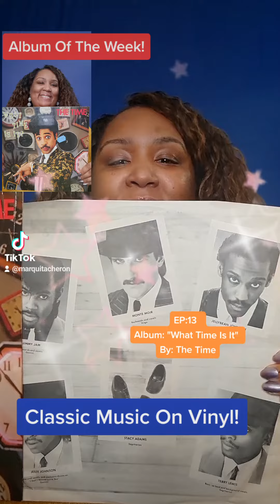Classic Music On Vinyl - Episode 13, Album Of The Week: "What Time Is It" - By: "The Time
Episode 13: "CLASSIC MUSIC ON VINYL"  with MARQUITA CHERON.

This week we become acquainted with:
TheTime Album: "What Time Is It" On Vinyl!

***Every week, I'll celebrate ClassicMusic on Vinyl with an AlbumOfTheWeek.***

Special Thanks to My Uncle Rusty, My Uncle Sherman and My Aunt Gwen (May they continue to rest in peace). These three schooled me on what good music is far before I even knew I would fall in love with music as a Singer/Songwriter and Music Journalist.

The Time was definitely one of the groups that had respect as musicians. This group even birthed two iconic producers and songwriters: Jimmy Jam and Terry Lewis. This group's music makes you feel good inside and is ever lasting good music that commands longevity. It's timesless. The Time has definitely created musical statements that transcend decades. HitSongs with mesmerizing charisma will always create the solid foundation of greatness their fans will continue to love. OldiesButGoodies Soul RnB Vibes, ArtisticExpression once again at its best! Their Talent is unmistakable.

MusicLovers this is GoodMusic. Make sure you allow your ears to take in the songs on this record and The Time's entire catalog.